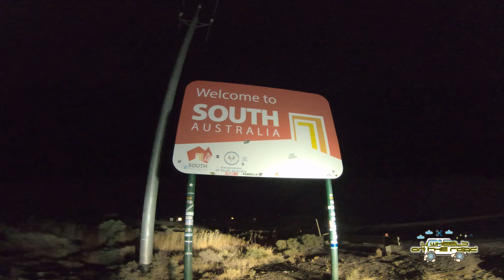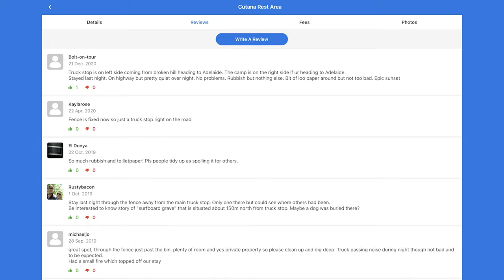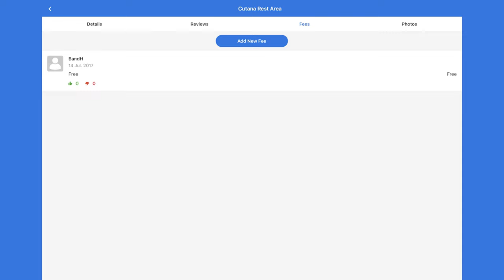Top 5 Considerations When Touring Australia I What Should You Consider Before Hitting The Road!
4 Wheels On The Road

This week we reflect on the things we have learned after our epic 7,129.75 km journey to the heart of Australia and back and see if there is anything we have learned from the journey and the experience that can help you if you are considering travel to regional or remote Australia.

Chapter Markers -
0:00 Start
0:40 1 - Fuel
2:27 2 - Food & Water
3:40 3 - Rest & Overnight Stops
5:15 4 - Road Conditions
7:56 5 - Be Flexible
8:53 Wrap Up

Don't forget to like, comment, subscribe and share the channel and don't forget to visit the website and grab some great bits of kit from us and from our fantastic sponsors! Thanks Again!